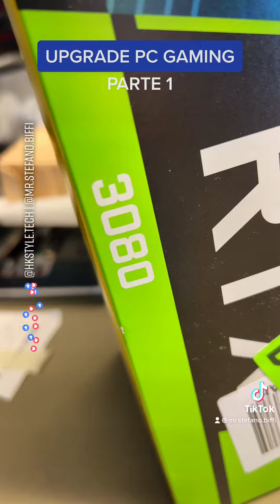UPGRADE Pc GAMING con nuova VGA 3080, SSD M.2, alimentatore CORSAIR e MODDING LianLi! Spaziale!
Oggi lavoro di upgrade a un pc gaming già abbastanza performante con l’aggiunta di scheda video ZOTAC 3080,sostituzione alimentatore con CORSAIR, sostituzione SSD con connettore M.2 super performante e un po’ di modding RGB per aumentare l’estetica del computer! in questo video vi presentiamo l’hardware e prossimamente vi faremo il video della parte tecnica!